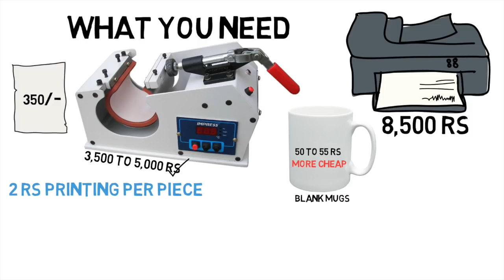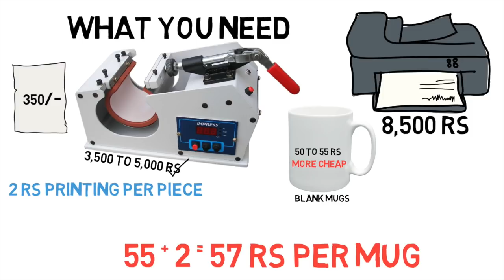Business ideas in Hindi with low investment | MUG PRINTING Business | Invisible BABA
Want to SAVE MONEY ? Download this Free Expense Tracking App to Save Money and Create Wealth

In This Video iam giving you a new business idea in hindi with a very low investment, that business idea is of mug printing, for this you just need a mug printing machine, a printer, printing transfer paper,etc.

Is video mai mai apko ek aesa business idea de raha hu jisme aap kum paise laga ke jada munafa kama sakte hai, ye business hai mug printing ka business, ye ek customised product hai ho ki bhut demand mai hai, is video ko pura akhri tak dekhiye.

My Gears:-
Cam stick
2nd Camera
Mini Tripod

Business ideas in Hindi with low investment in Hindi - Invisible BABA

Invisible Baba